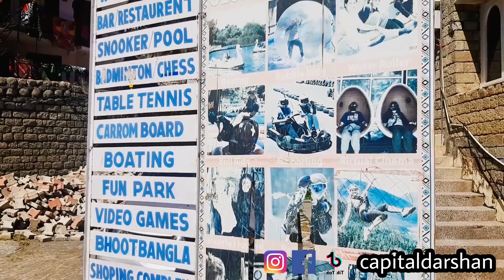Manali Vlog Part 3 | River Jumping | Capital Darshan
hey guyz

Another part of Manali..  Part 3